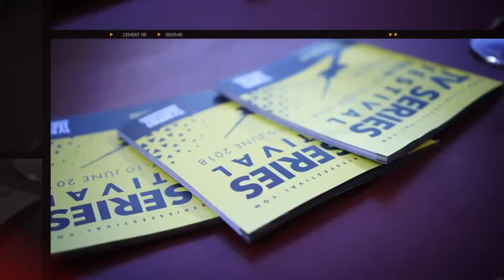Teaser: TV SERIES FESTIVAL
Berlin TV SERIES FESTIVAL
Berlin Series Awards
BISS23 Berlin Series Summit (Conferences / Convention)